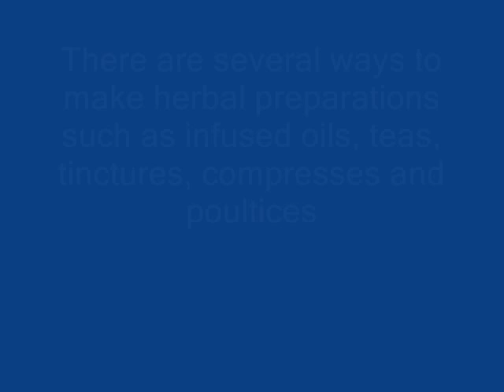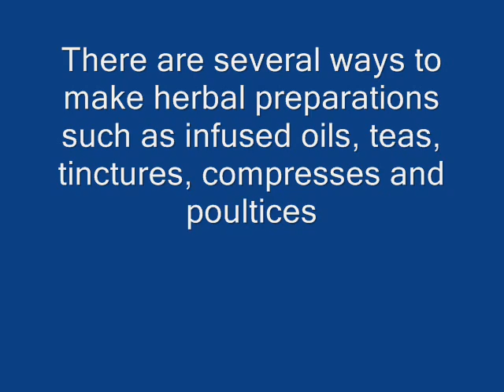herbalism training course video 0001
Herbalism is a healing art that sees the person in a holistic manner, the mind, the body, the spirit, as one.  Lifting one's frame of mind with Aromatherapy or a herbal tea is as important as making a poultice for a boil or rash.  It is about bringing balance back in a gentle, nurturing way that limits side-effects.  The WHO recognizes that for most of the world, herbal treatments are used as a necessity and Herblore is a vital tradition.

This 10 Lesson Course explains the use of herbs in relation to the mind body and spirit and how to prepare them. Lesson 1: History of Herbal Healing, Lesson 2: Herbalism,
Lesson 3: Aromatherapy Uses. Lesson 4: Herbal Action Classifications, Lesson 5:
Herbs for Body Systems, Lesson 6: Herbal Identification, Lesson 7: Making Herbal Preparations, Lesson 8: Herbal Teas Lesson 9 Herbal Plant Dyes, Lesson 10 Potpouri & Incense. Herbalism Final Exam: 80% pass rate is needed to obtain Completion Certificate. Accredited by the World Metaphysical Association